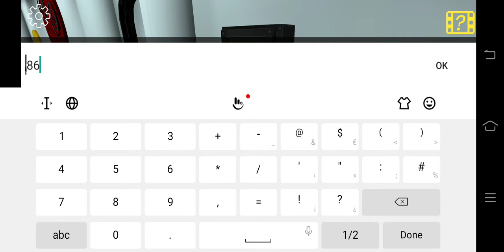Smiling x crop v-3.0.1 full gameplay in ghost mode